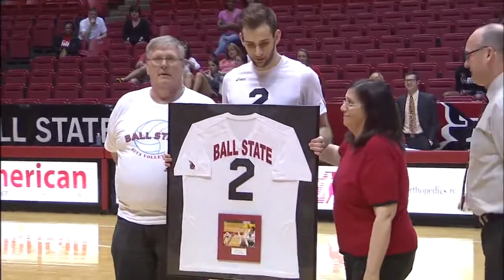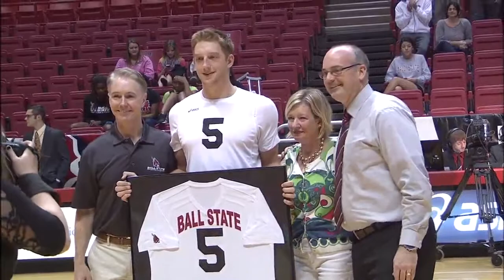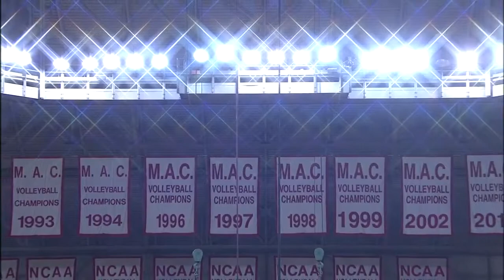SL TV: Ball State Men's Volleyball - Senior Day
Following Ball State Men's Volleyball's 3-0 sweep of Quincy April 12, Ball State Sports Link continued its broadcast online for Senior Day.

Ball State honored Urim Demirovski, Matt Leske, Graham McIlvaine, Kevin Owens and Larry Wrather.

The overall broadcast was produced by Peter Loomis, directed by Andrew Bultemeier with Torey Fox and Zach Hughes on the call.